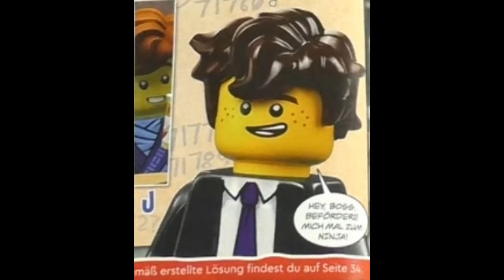Jay Is Back In Ninjago Dragons Rising Season 2?